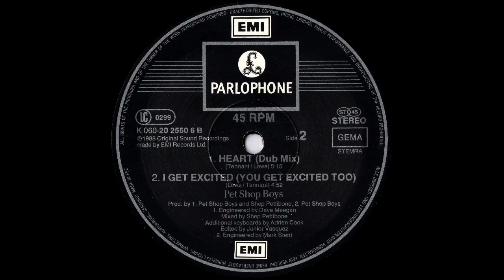Pet Shop Boys - Heart (Dub Mix) 1987